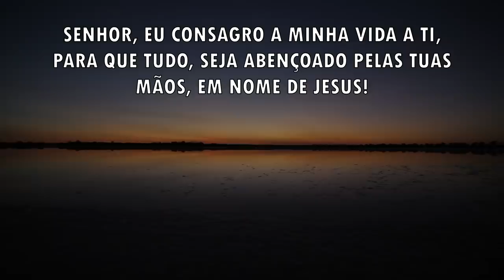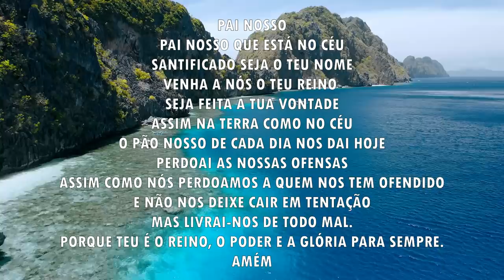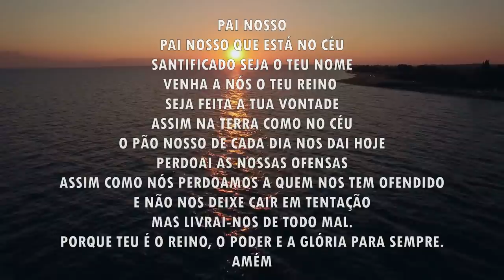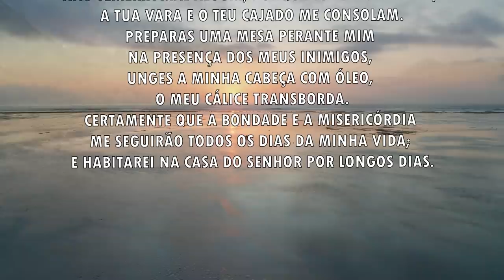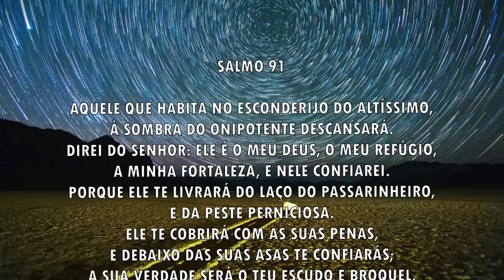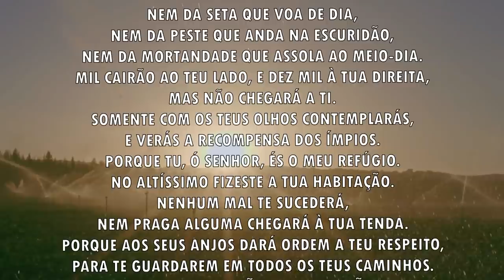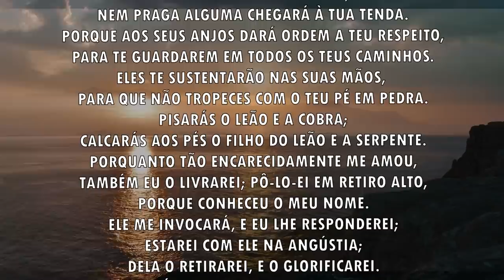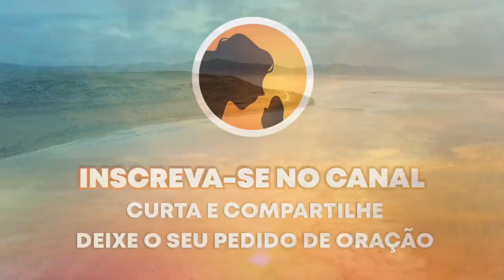Oração da manhã - Deus vai trazer a sua vitória - 15/11/2021